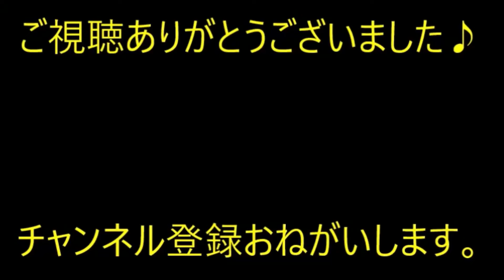【修羅場】俺「何か食うもの持ってこようっと…（右足が動かない！？」妹小６「にーちゃん！しっかりして！にーちゃ…３、２、１！」救急隊員「！？」【痛快・スカッとジャパン】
※動画音楽
　LAMP BGM　様